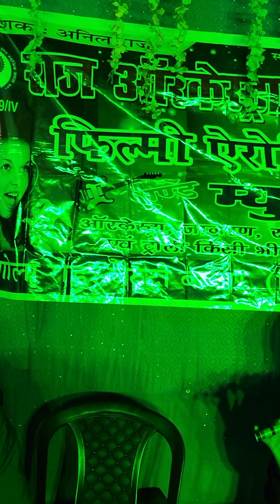Raj orchestra and Jagran group Ramgarh Jharkhand 9835556962